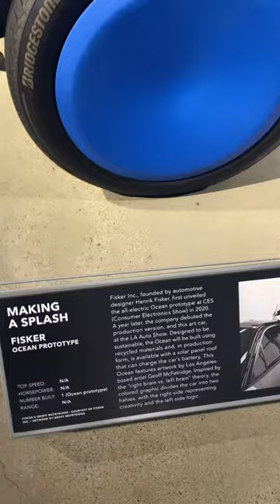Fisker hand painted car at Petersen Automotive Museum in LA fisker